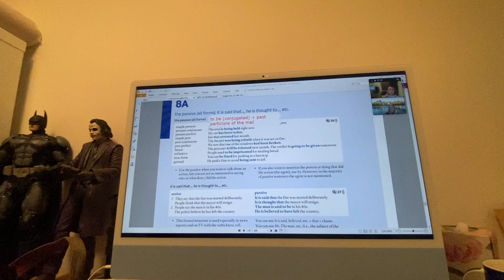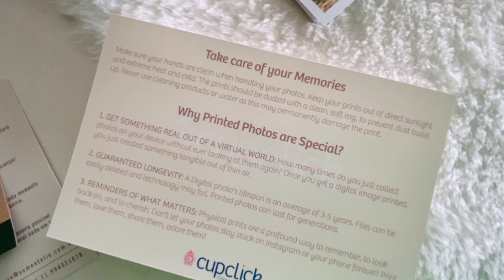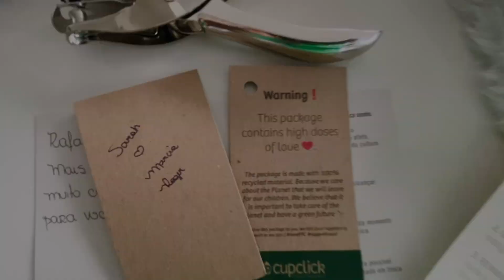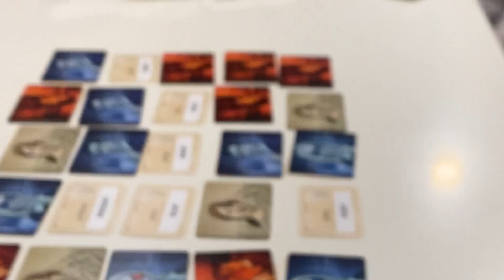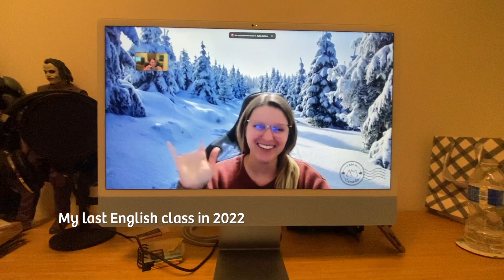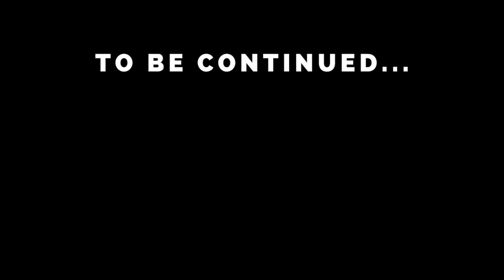11 November - Leaving Downtown Calgary, Winter is coming and other adventures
I tell my clients and friends that we have to take advantage of the technology we have today and document our lives.
As a photographer, of course I make it a point to capture the moments of my life forever in photos and video.
This is a personal project called: "My Days", where I collect moments from my year to remember whenever I want.
I usually post these videos on my personal channel @sresraschmitz but this year I'm posting here on Cupclick's channel to prove you I really care about my memories and also to inspire you to do the same with yours.

This year the project will be a series of 12 videos, one for each month. This is number 11, month of November.

Record your life!

🇧🇷 Eu sempre falo para quem me conhece que temos que aproveitar a tecnologia que temos hoje e documentar nossas vidas.
Como fotógrafa, é claro que faço questão de capturar os momentos da minha vida para sempre em fotos e vídeos.
Este é um projeto pessoal chamado: "Meus Dias", onde coleciono momentos do meu ano para recordar quando quiser.

Eu costumo postar esses vídeos no meu canal pessoal @sresraschmitz mas esse ano estou postando aqui no canal Cupclick para provar aos meus clientes que eu realmente me importo com as minhas memórias e também para te inspirar a fazer o mesmo com as suas.

Este ano o projeto será uma série de 12 vídeos, um para cada mês. Este é o número 11, mês de Novembro de 2022.

Registre a sua vida!
Rafaela Schmitz